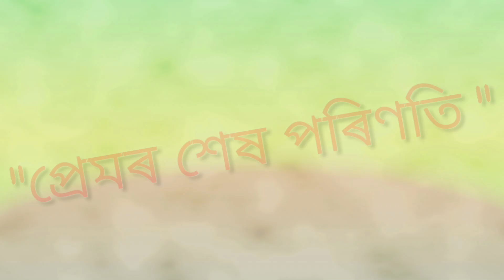প্ৰেমৰ শেষ পৰিণতি || Promo || Coming soon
Sunnygolden assameseshortflim voiceassam telsura comedyvideo assamesenew Dimpu dimpuvlogs Ndzvlogs covervideo zubbin Ratnaker Assamesemixer Byp Mr.Bacera Hahirkolokoni Monujday Buddis kosugutiprank Vutjolokiya Morom  Nakachari Assam Mariani jorhat news live dy365 Prag news Chotu